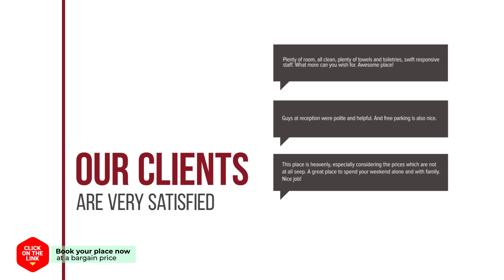Dubai Hotel hotel review | Hotels in Gwangju | Korean Hotels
Dubai Hotel hotel video review. Hotels in Gwangju, asian 3 stars hotels.